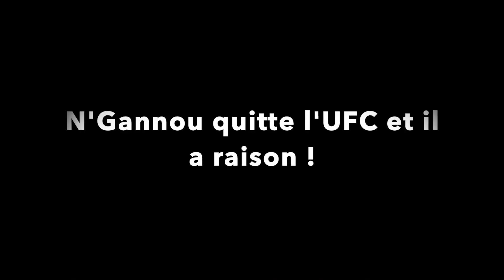Ngannou quitte l'UFC et il a raison !